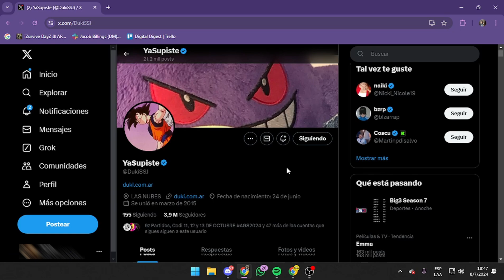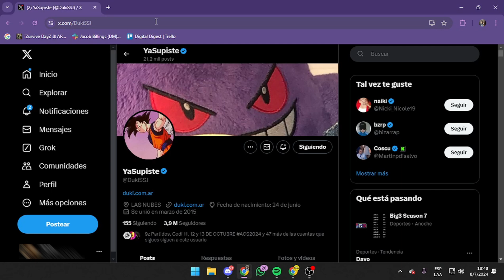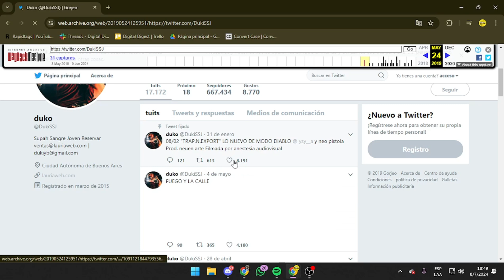Cómo Encontrar Tweets Antiguos En Twitter / X. ¡Rápido y Fácil!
Cómo Encontrar Tweets Antiguos En Twitter / X

Aprende cómo encontrar tweets antiguos con este tutorial fácil y rápido.

¡Si este video te ayudó, déjanos tu like y comenta! ¡Gracias!